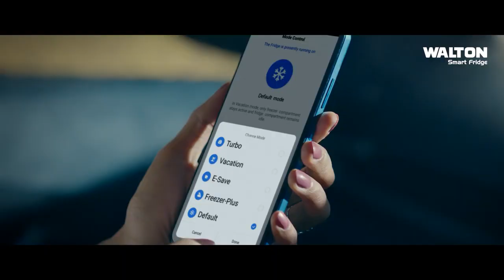বিনিয়োগ প্রাধান্য দিয়ে ভবিষ্যৎ পরিকল্পনা নিয়ে বিটিটিএলএমইএ ও শিল্প মন্ত্রনালয়ের সাথে বৈঠক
বিনিয়োগ প্রাধান্য দিয়ে ভবিষ্যৎ পরিকল্পনা নিয়ে বিটিটিএলএমইএ ও শিল্প মন্ত্রনালয়ের সাথে বৈঠক (০১/০২/২০২৪)